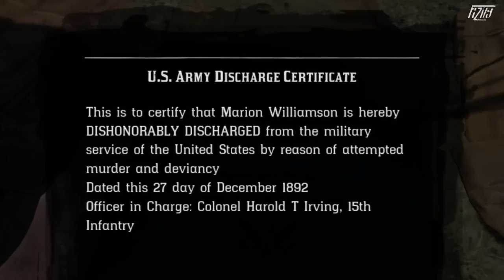The Origins of Bill Williamson - Red Dead Redemption 2